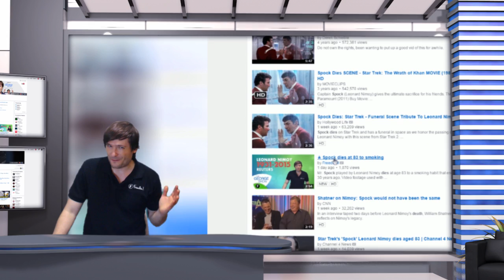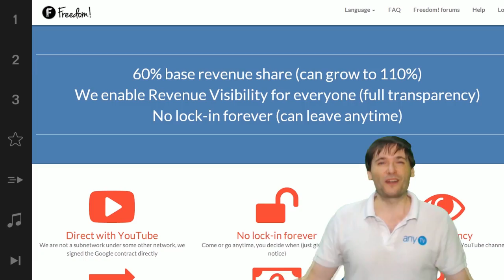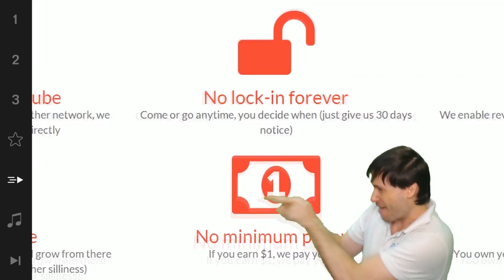★ $7.4 million to copy music!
A jury ordered the song "Blurred Lines" to pay $7.4 million for copying the 1977 song "Got to Give it Up".
▼ Links

▼ Heartbeat

▼ Freedom!

▼ Music